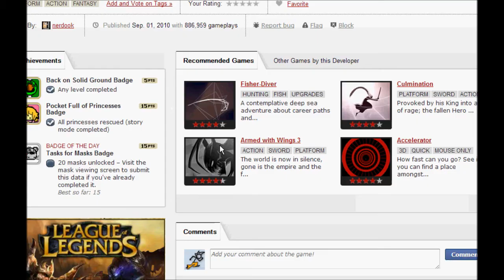Vertical Drop Heroes (Medium Badge)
Pocket Full of Princesses Badge